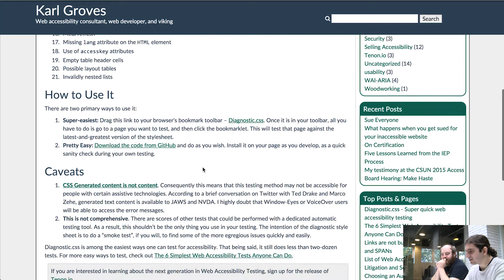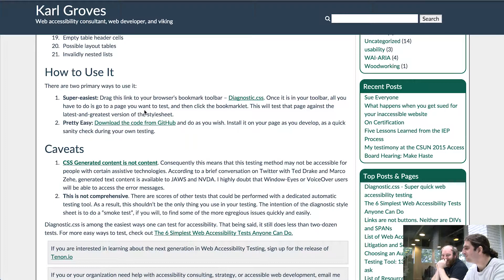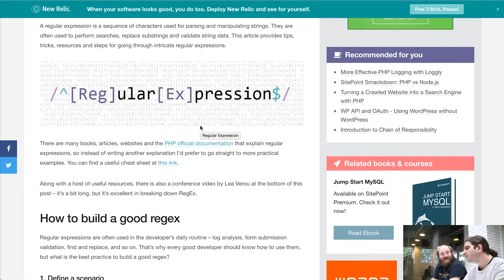Diagnostic.css un snippet super simple pour tester l’accessibilité de votre site